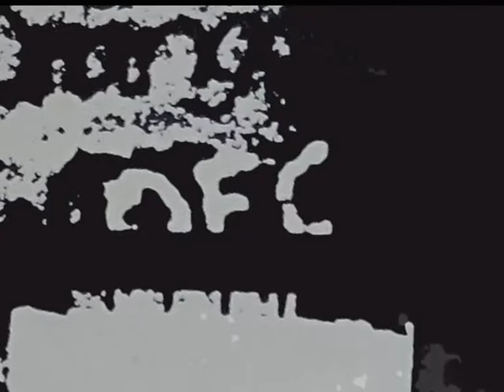ESP Project - Square Sepia - Sy-Pi No.5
Square Sepia / Unbekannt

Squares feature both musically and visually here in this work. There is a definite germanic tinge, both in the cello solo which is so reminiscent of Block's Kol Nedri and in the font used on the cross.
The floating note sequences and the foreboding drone are the dark elements of this music. The stark information on the white cross flies in the face of the obvious eastern european hijaz scale played on the cello part. This is not a happy story yet it promises hope for the future.